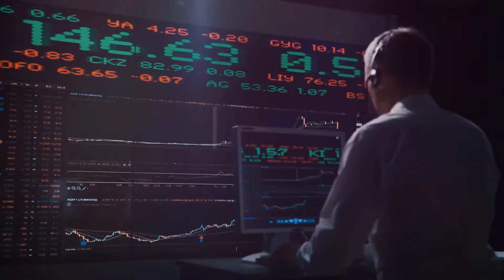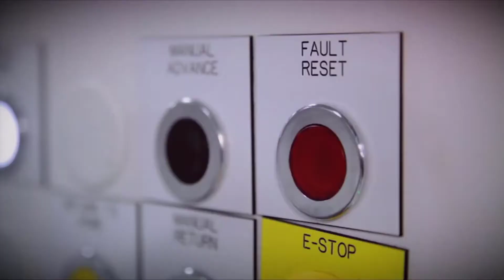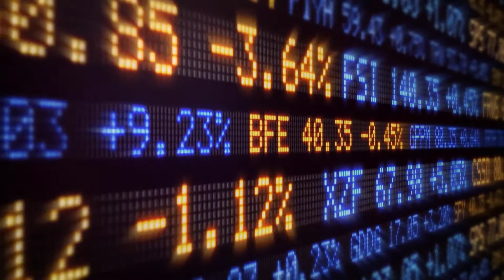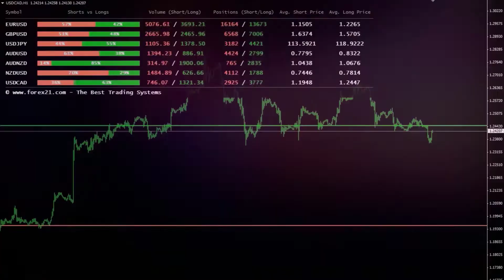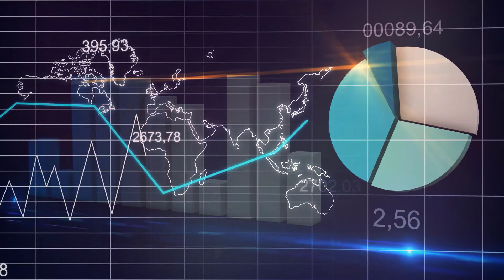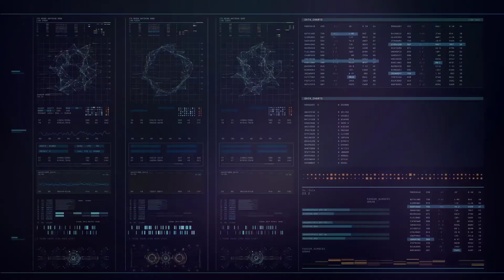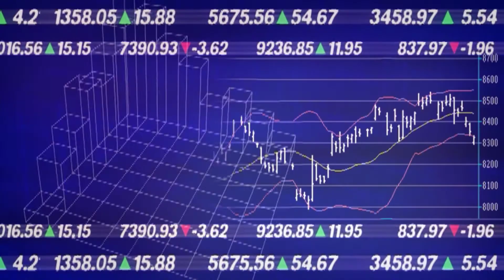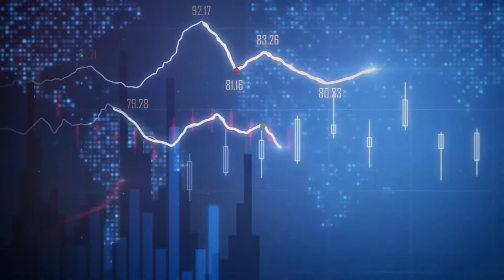Tesla Stock Is The Most Dangerous Stock But WHY? TSLA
Davide Trainer and others think Tesla Stock is the most dangerous Stock in the market. After Tesla Stock has experienced a rally throughout the whole year, now the price probably doesn't make sense to many. The P/E ratio is something I never seen before. So please watch out.

😎 This video is COOL PEOPLE friendly!!